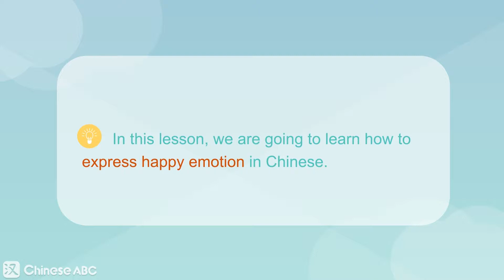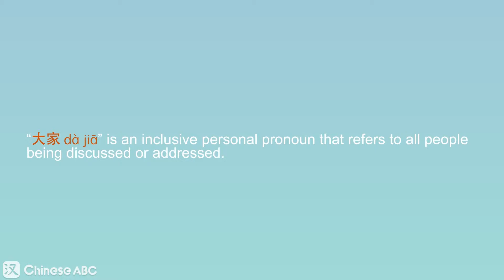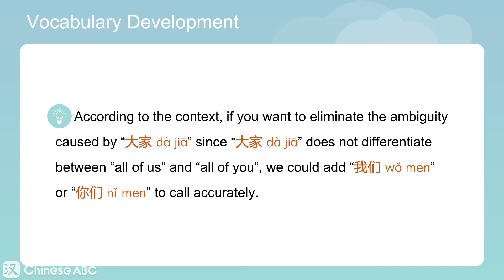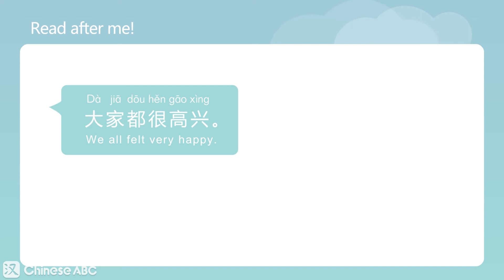Learn the All-inclusive Personal Pronoun "大家dà jiā“ we all/you all/everyone | ChineseABC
大家(dà jiā) is an all-inclusive personal pronoun that refers to all people being discussed or addressed, which means "we all/you all/everyone"

For more lessons and exercises, please download our Chinese learning app on the App Store - ChineseABC

ChineseABC is a Mandarin Chinese learning app focuses on real-life video lessons. There are more than 200 mini-lessons with detailed explained situational videos based on daily conversations, which makes it easier for you to dive in and master the Chinese language in a more natural and effective way!
We have covered all you need to learn from HSK1 to HSK4.